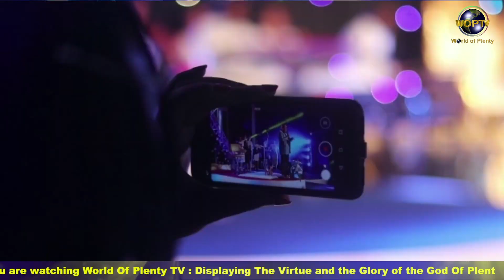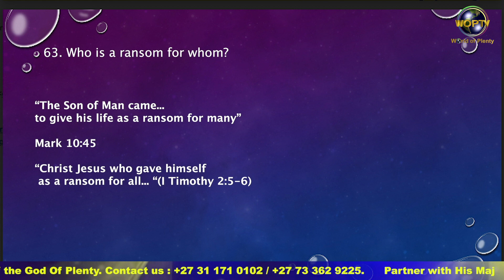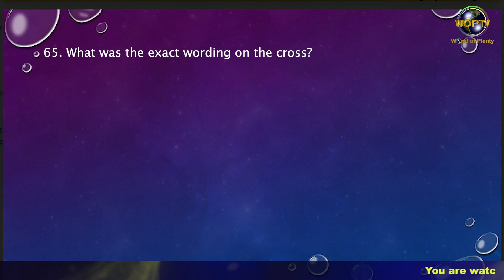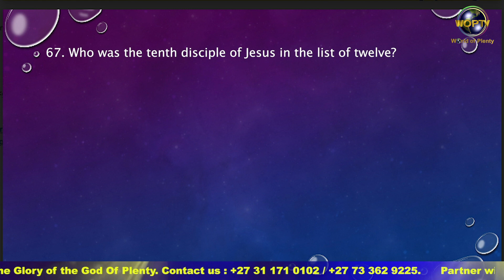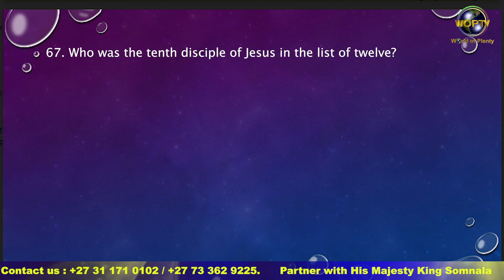PROVEN BIBLE CONTRADICTIONS PART 12 | HIS MAJESTY KING SOMNALA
HIS MAJESTY KING SOMNALA WORLD OF PLENTY DAILY THOUGHT 02 APRIL 2022